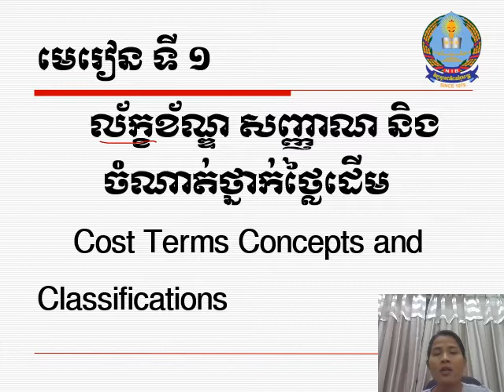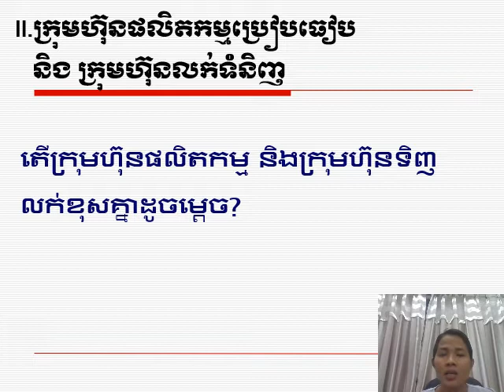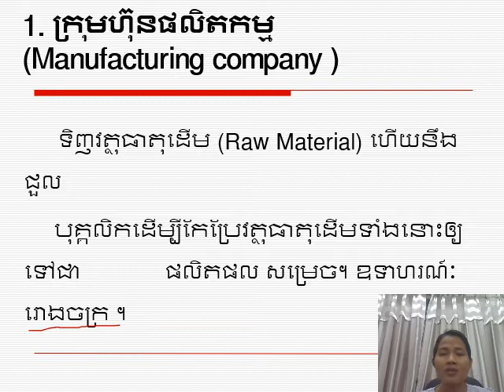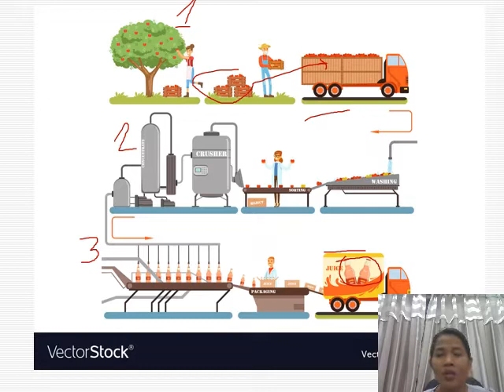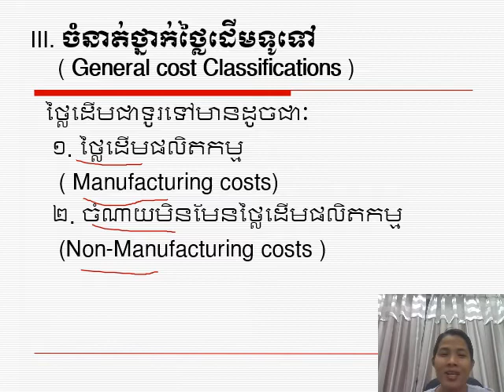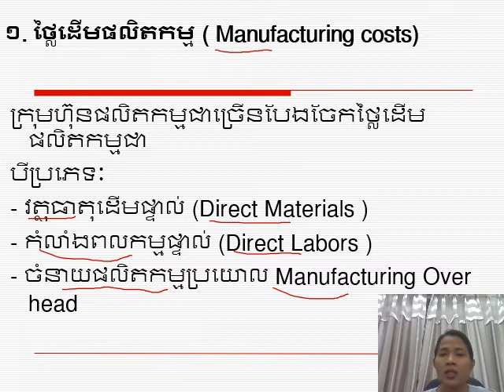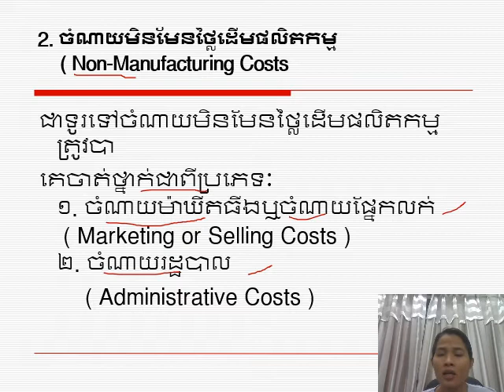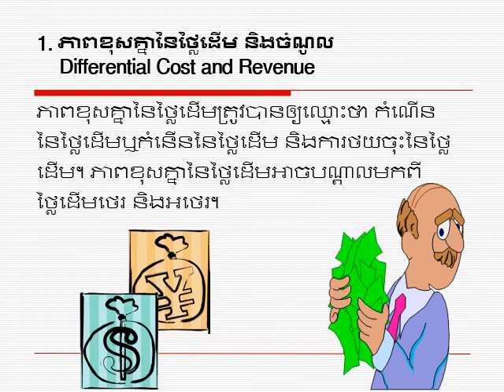ចំណាត់ថ្លាក់ថ្លៃដើម/Costs Accounting/Cost terms Concepts and Classification ៊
Video1, Chapter1 Cost Terms Concepts and Classification , The Chapter Explain cost in  Manufacturing Company, Direct material, Direct Labor, and Other Cost.